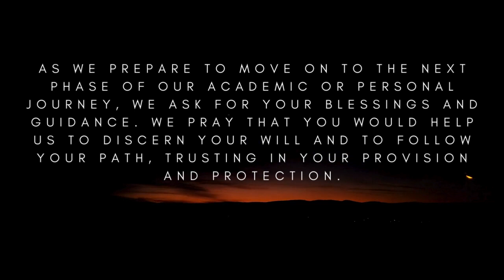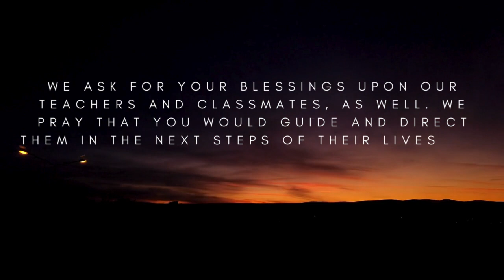CANDIDATES' NOVENA DAY 23